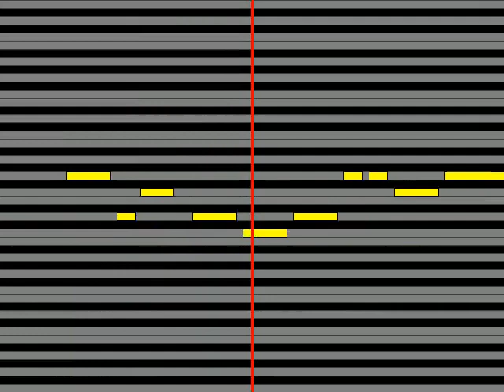【ガイドメロディ】 Nothing's Carved In Stone Spirit Inspiration